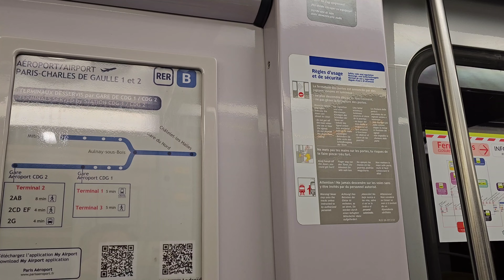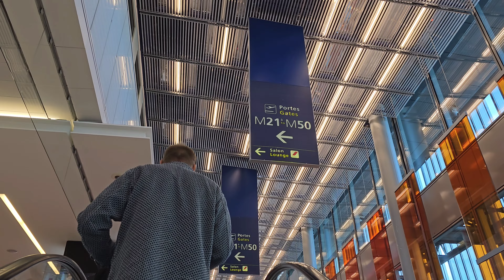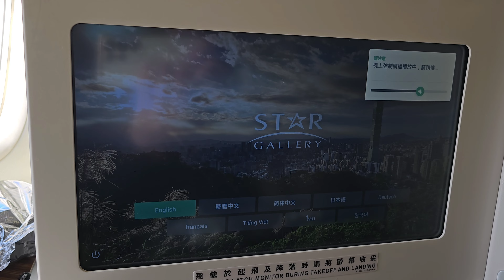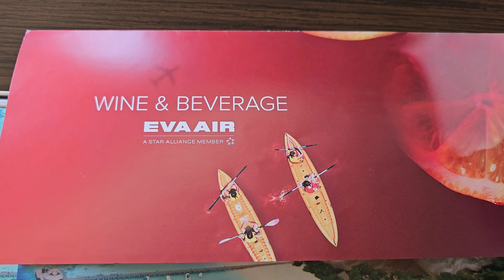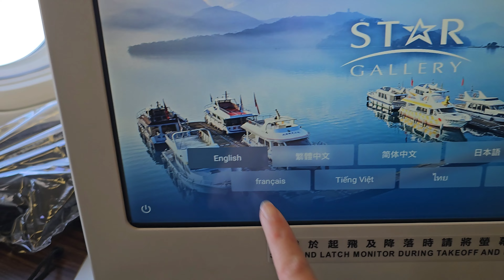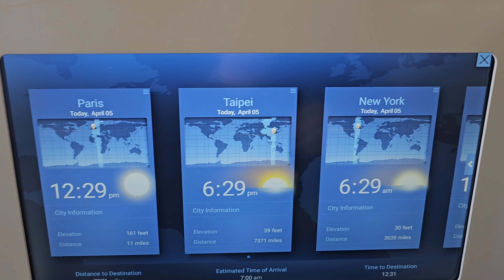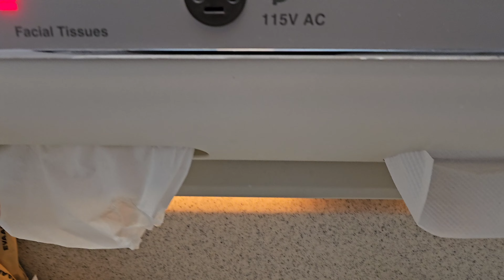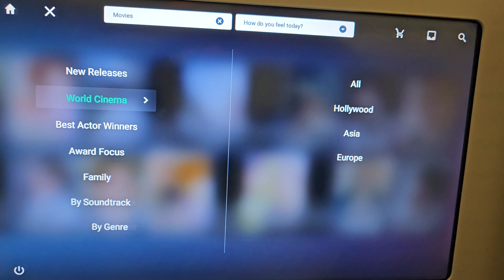EVA Air BR88 Paris to Taipei CDG-TPE B777-300ER Business Class 2023 長榮航空 巴黎至台北 皇璽桂冠艙